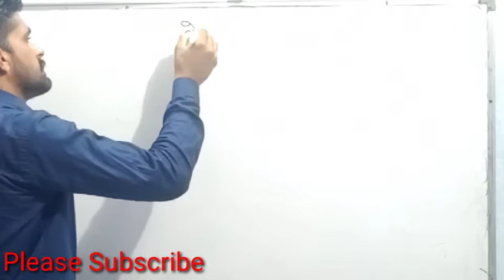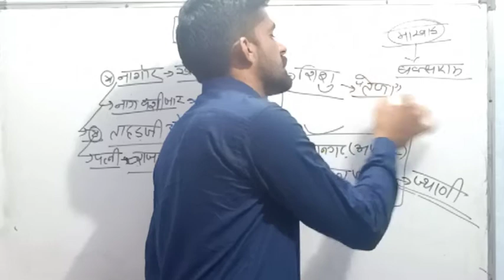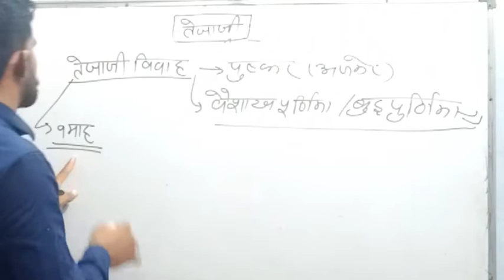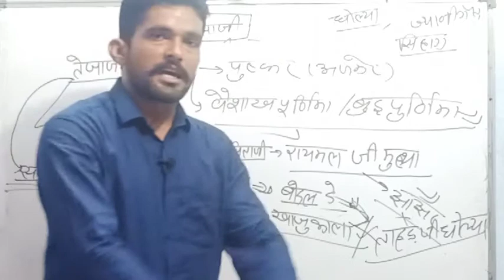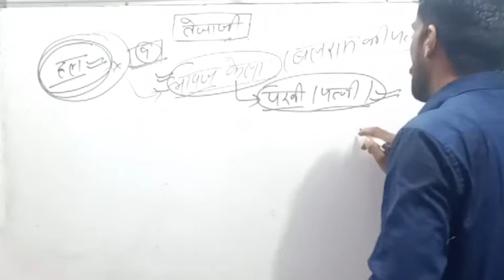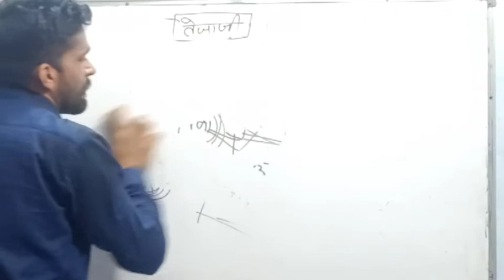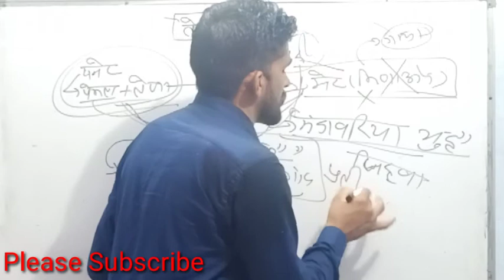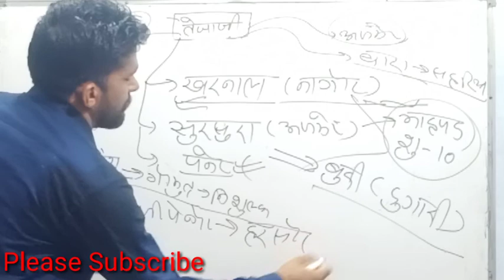Hansrajsarangk वीर_तेजाजी_महाराज_का_संपूर्ण_इतिहास वीर_तेजाजी_महाराज_की_कथा teja_dashmi_2022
राजस्थान के जाट लोक देवता तेजाजी महाराज का जन्म   धोलिया गोत्र में हुआ था तेजाजी के पिता का नाम  ताहड़ जी माता का नाम राम कुंवर था तेजाजी का विवाह है पनेर गांव की पेमल के साथ जो रायमल जी की पुत्री थी तेजाजी की बहन राजल का विवाह है तबीजी गांव अजमेर के जोगाजी सियाग के साथ हुआ था लोक देवता तेजाजी जिन्हें कृषि उपकार के देवता ,काला बाला देवता कहते हैं तेजाजी ने मेर के मीणाओं से लच्छा गुजरी की गाय छुड़ाते हुए मंडावर में युद्ध किया था तेजाजी के सेंदरिया गांव में जीभ के सर्पदंश गया  सुरसुरा गांव में तेजाजी वीरगति को प्राप्त हुए तेजाजी महाराज अजमेर जिले के इष्टदेव हैं व सहरिया जनजाति वीर तेजाजी को अपना इष्ट देव मानती है किसानों व जाट जाति में सर्वाधिक प्रसिद्ध देवता है इनका सबसे बड़ा जो मेला परबतसर नागौर में लगता है आय की दृष्टि से महत्वपूर्ण है हालांकि मुख्य मेला खरनाल नागौर में तथा दूसरा मेला अजमेर सुरसुरा में लगता है पनेर गांव के पास स्थित मंदिर में माली जाति के लोग पूजा करते हैं

1.
2.
3.
4.
5.
6.

हिंगलाज माता
आवड़ माता
स्वांगिया माता
तनोट माता
सुंधा माता
तिमणिया माता
भाटी वंश की कुलदेवी
सैनिकों की देवी
राजपूताना की महादेवी
महामाया माता
देशनोक की करणी माता
दाढ़ी वाली डोकरी
काबा वाली देवी
राठौड़ वंश की कुलदेवी
# कोलायत झील
चौहान वंश की कुलदेवी
सिसोदिया वंश की कुलदेवी
चोल वंश की कुलदेवी
जाट वंश की कुलदेवी
यादव वंश की कुलदेवी